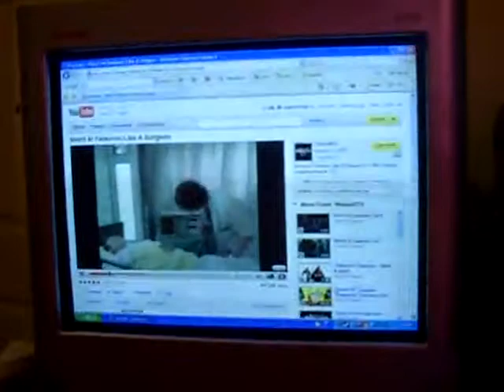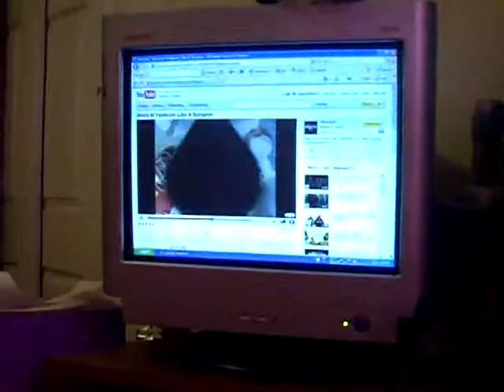the tards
you know. we bored, and tards screwing around. the main tards, jesse, cam.